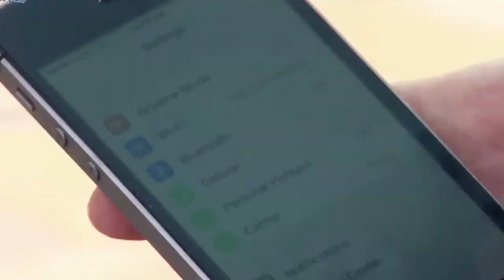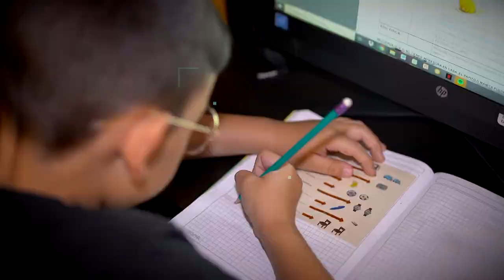¿Sabías que Colombia tiene 8,1 millones nuevas líneas de internet móvil 4G?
Durante la administración del Presidente Iván Duque, el país pasó de tener 12,8 a 20,9 millones de conexiones de internet 4G.